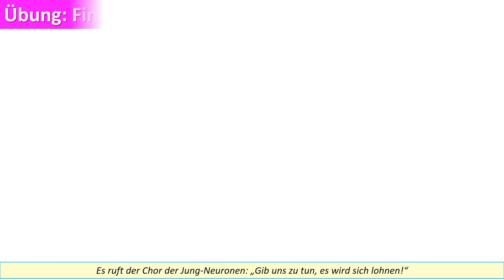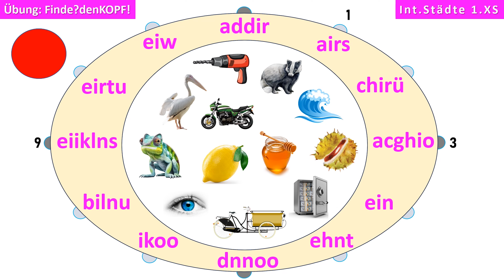12 internationale Städte suchen ihren Kopf – hilf ihnen dabei, finde das passende Bild !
Du siehst zwölf kopflose Städte, internationale Städte, das heißt, ihnen fehlt jeweils der Anfangsbuchstabe. Im Kreis stehen 12 Bilder, Dinge, die die passenden Anfangsbuchstaben haben.

Finde ganz einfach das Bild mit dem passenden Anfangsbuchstaben zur Stadt ... gut, Du musst natürlich auch noch herausfinden, welche Städte es sind. Erschwerend kommt bei dieser Suche hinzu, dass die restlichen Buchstaben von A bis Z sortiert stehen !

Lade Dir dort die Karte DK1  herunter und probiere den Denkathlon TO GO aus!

Buchtipps für noch viel mehr und sehr besonderen Denkspaß:

„Gehirntraining XXBunt – Denkspaß für Jung und Alt“

„Gedächtnistraining für Spaziergänge(r*innen)“